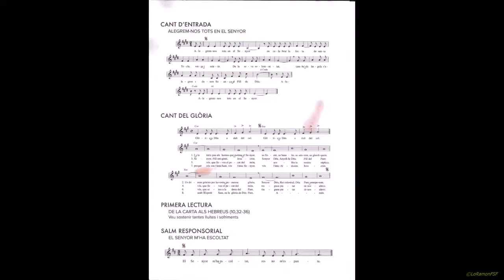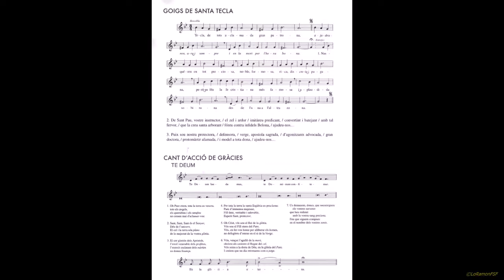CulturaEsSegura AMB MOTIU 700 ANIVERSARI ARRIBADA RELÍQUIES SANTA TECLA A TARRAGONA.TOC DE CAMPANES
El Grup de Campaners de la catedral de Tarragona informa que el proper dilluns dia 17 de maig, amb motiu del 700 aniversari de l'arribada de les Relíquies de Santa Tecla a Tarragona, faran un tot un seguit de tocs:
  A les 18h, Toc de Classes.
  A les 18,30h, Tocs d'Anada a Pontifical
  A les 19h Toc de Pontifical.
  En acabar, repic general de Campanes.

Fons musical :
La Santa Espina al Palau de la Música
Jordi Català i Paper de Tornassol orquestra i cors, Imperial Tàrraco.